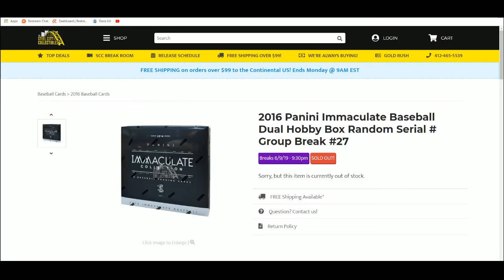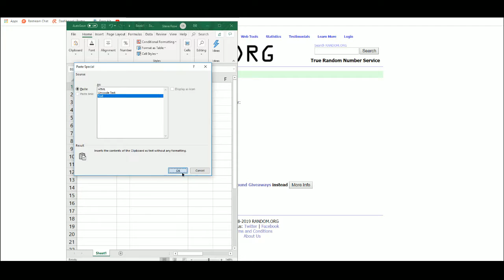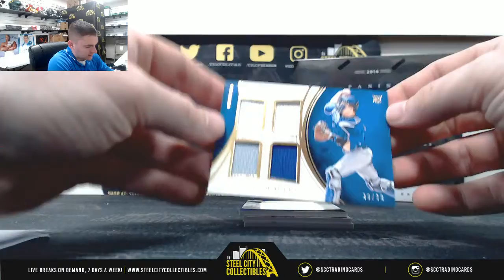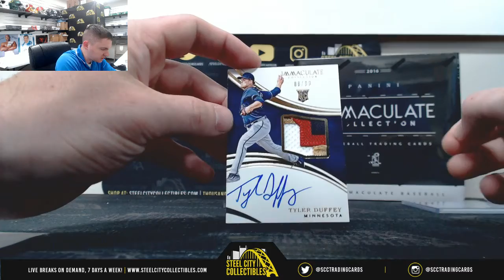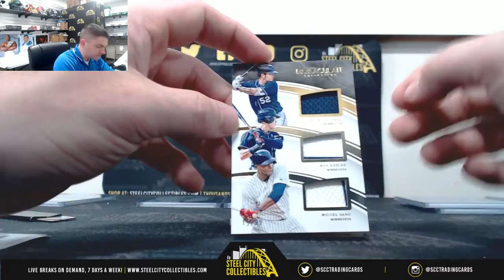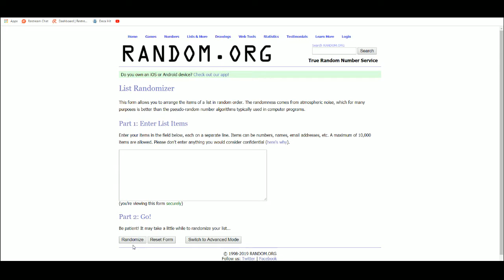2016 Panini Immaculate Baseball Dual Hobby Box Random Serial # Group Break #27